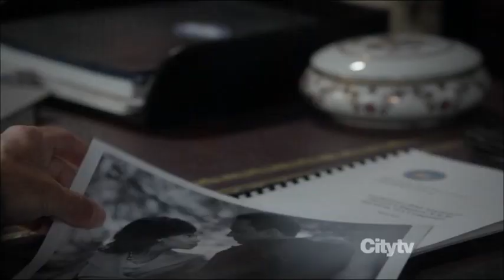Your Ticking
Scandal {Olitz} S2 Minisode: Air Date 10.18.12